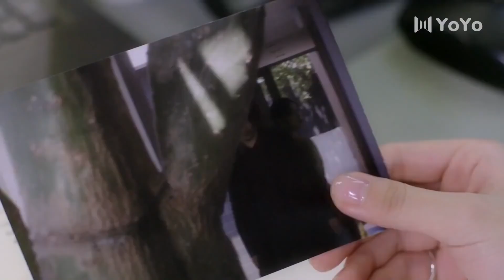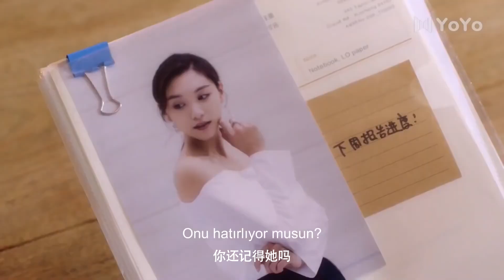Ay Işığında Aşk l Ne Soruyor? l Moonshine And Valentine l Johnny Huangl结爱·千岁大